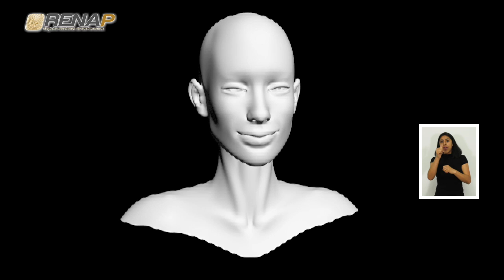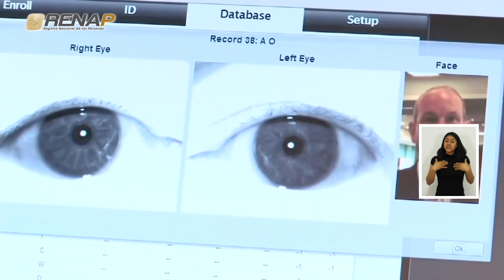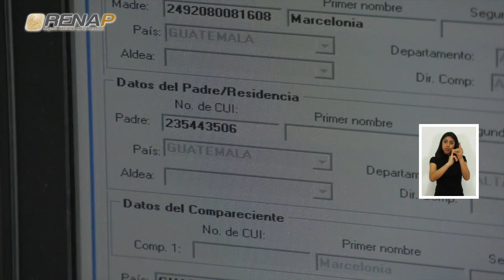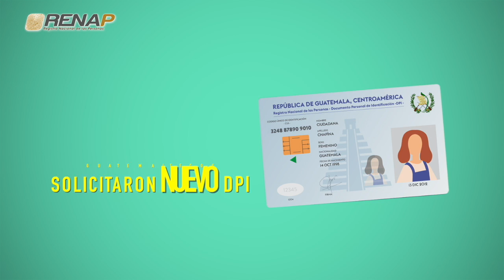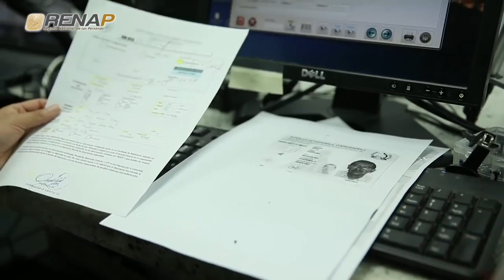info@renapGT, emisión 120, bloque II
Emisión 120, Bloque II. El Registro Nacional de las Personas -RENAP-, a través de su programa semanal info@renapGT, en su 120 edición, da a conocer las acciones más importantes realizadas en la institución, en los días comprendidos del 11 al 17 de enero de 2020.